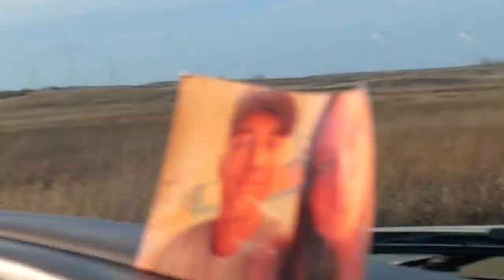How To Find Pheasants in Minnesota! (Catch Clean Cook)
Made it out for an evening hunt after work and got a few birds on the ground for you guys! Hope you've enjoyed the content this fall, as there is much more to come!